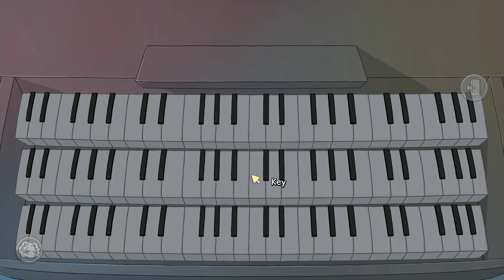Let's Play - Anna's Quest - Part 9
This game took me by surprise.  It's a lot longer than I initially anticipated, and a lot more in depth.  This game was so much fun that I just sat down and finished a lot quicker than I do with most games.  So I hope you guys enjoy this as much as I do!